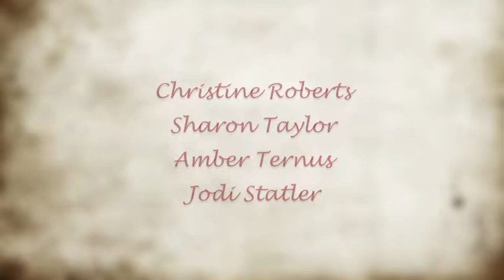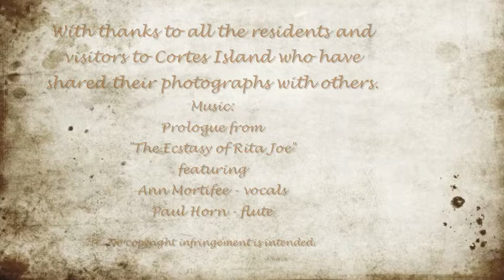Cortes Island & Trust for Sustainable Forestry